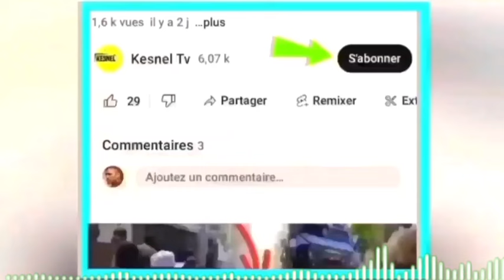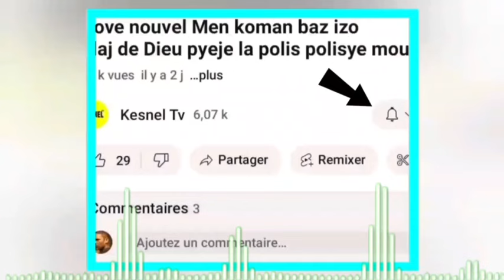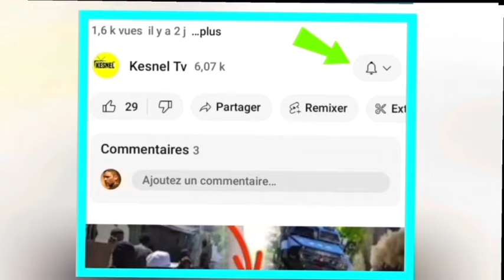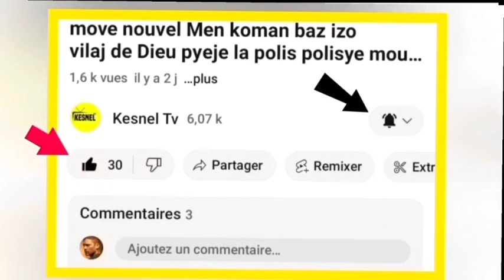18mas 2024 SA fek tonbe viv ansanm mete guy Phillipe prezidan andre Michel cho,FBI mare Ariel henry